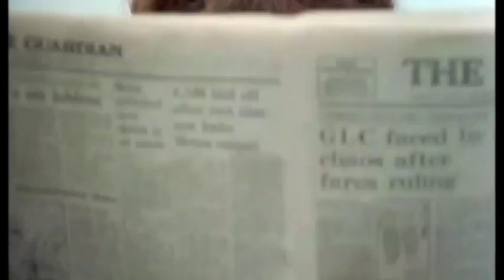The Switchblade Kid - K9 & Company Theme